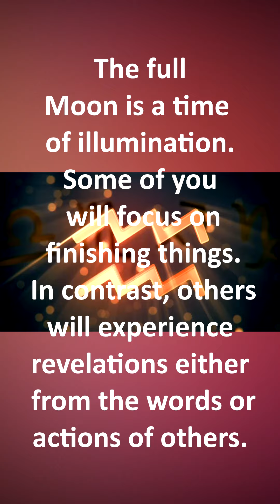Daily Horoscope 10th of September 2022 part 1of 4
Your Daily Prediction Horoscope Astrology Forecast for September 10th 2022, Part 1 of 4

Daily Horoscope Astrology Forecast for 10th of September
The Daily Weekly Forecast for September 10th  2022, today's free astrology forecast reading, your horoscope astrology today for today.

4 September 2022
Moon enters Sagittarius at 17:13

5 September 2022

6 September 2022
Moon enters Capricorn at 19:08

7 September 2022
Gibbous Moon at 03:51

8 September 2022
Moon enters Aquarius at 20:10

9 September 2022

10 September 2022
Full Moon at 10:59
Super Moon at 10:59
Moon enters Pisces at 21:53

4 September 2022
Moon Void of Course Starts at 10:50
Moon enters Sagittarius at 17:13

5 September 2022
Venus BiQuintile transit Jupiter at 12:44
Venus Sesquiquadrate transit Chiron at 14:49

6 September 2022
Moon Void of Course Starts at 01:25
Chiron SemiSextile transit Moon's North Node at 14:40
Chiron Quincunx transit Moon's South Node at 14:40
Moon enters Capricorn at 19:08

7 September 2022
Venus BiQuintile transit Pluto at 02:40
Gibbous Moon at 03:51
Venus Quintile transit Moon's South Node at 21:24
Sun Sextile transit Moon's South Node at 23:57
Sun Trine transit Moon's North Node at 23:57

8 September 2022
Sun Quincunx transit Chiron at 02:39
Moon Void of Course Starts at 13:34
Moon enters Aquarius at 20:10

9 September 2022
Venus Quincunx transit Jupiter at 23:07

10 September 2022
Mercury Stationary  Retrograde at 04:38
Mars Sesquiquadrate transit Pluto at 06:41
Super Moon at 10:59
Moon Void of Course Starts at 10:59
Full Moon at 10:59
Mercury BiQuintile transit Moon's North Node at 13:53
Moon enters Pisces at 21:53

podcast links